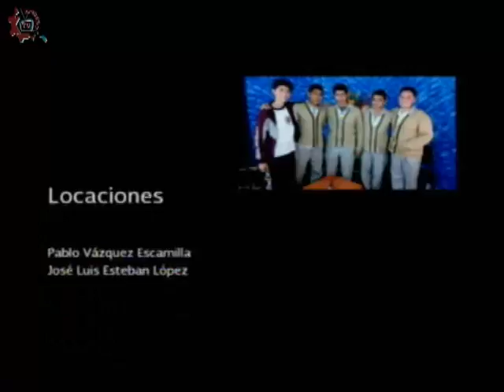20151118-CE1516/Nuestros Alumnos/ Biomateriales -EST 44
Nuestros Alumnos. Biomateriales -EST 44. Invitados: Leonardo, Fabiola, Amitzi, Ximena, Oswaldo, Sandra. Conduce: Adrianella Hernández. Fecha de emisión: 18 de noviembre de 2015. Este y otros programas los puedes ver Producciones con fines educativos para secundarias técnicas en el Distrito Federal, México.